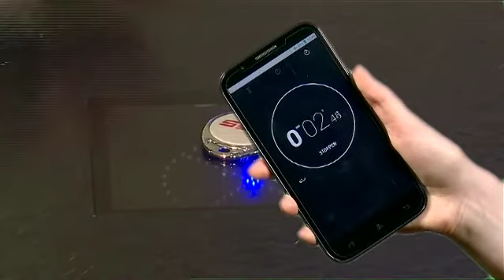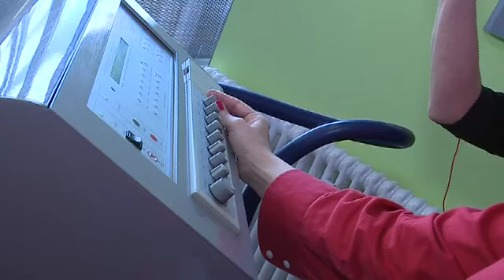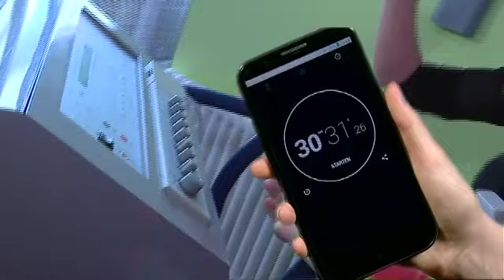20140523 ibo speedfit